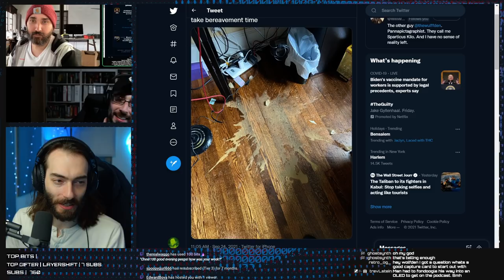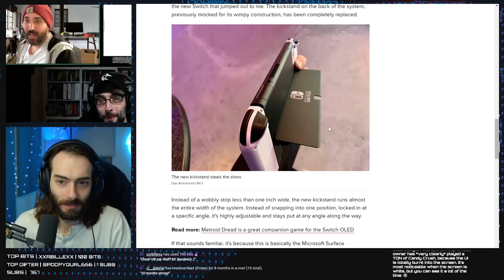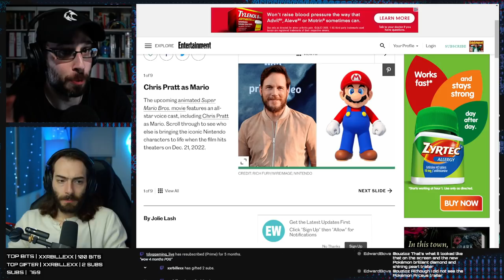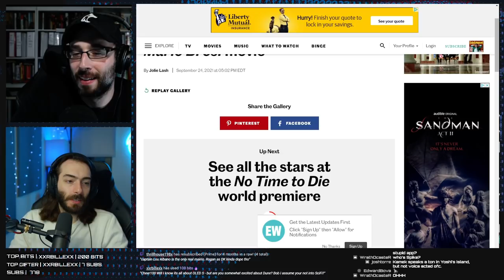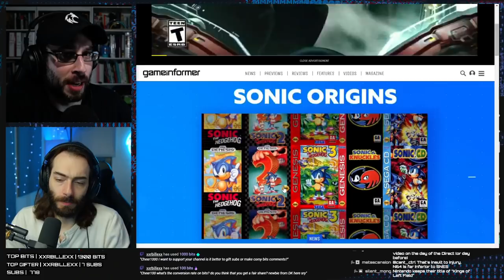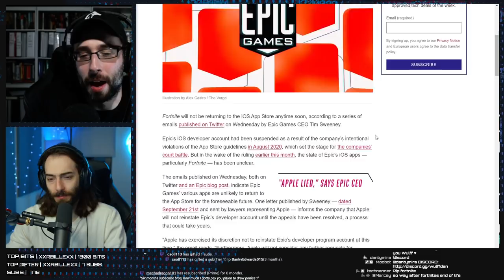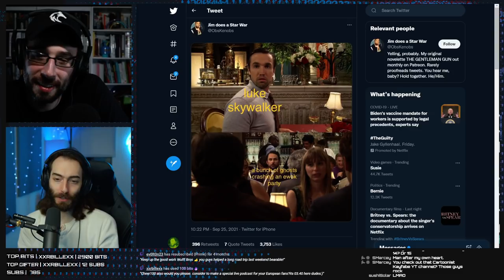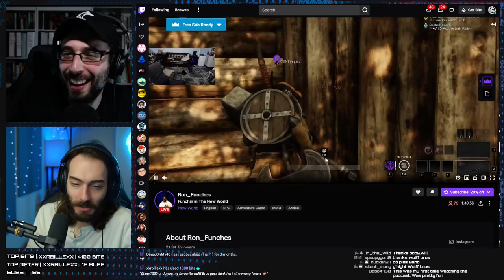People are starting to get that OLED Switch 👀 w/ @KevinKenson - WULFF DEN Podcast Ep 50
• 0:00 Intro
• 2:05 Some new outlets and YouTubers have gotten their hands on the OLED Nintendo Switch ahead of launch, and our boy Kevin Kenson is one of them
• 33:17 Mario Movie Cast Revealed
• 1:01:18 The Nintendo Direct was VERY good
• 1:24:10 *RUMOR* Game Boy and Game Boy Color games might still be coming
• 1:30:15 Fortnite has been blacklisted from the App store
• 1:32:55 Xbox will fix 360 gamerpics on new consoles
• 1:35:05 Crystal Dynamics helping to make new Perfect Dark
• 1:38:15 First image of the Last of Us TV show
• 1:41:16 Donkey Kong coming to Super Nintendo World
• 1:43:45 Avengers is coming to Game Pass
• 1:48:45 TWEET OF THE WEEK
• 1:49:45 Q&A

Wulff Den
696 Old Bethpage Rd # 508